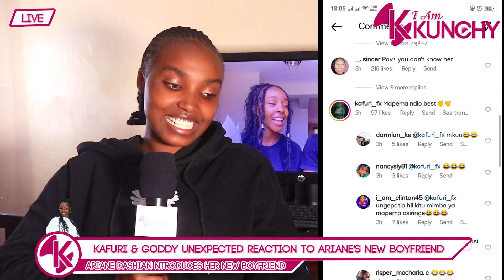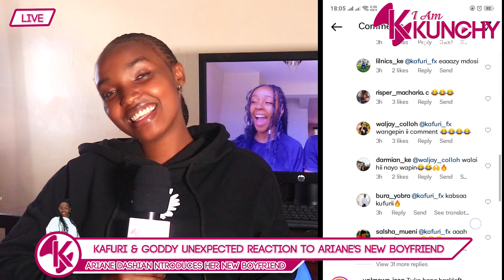So Sad💔Goddy Hunch Shocking Response to Ariane Dashian's New Boyfriend After Breaking Up with Nihan!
hunch show
ariane dashian
thee pluto
thee pluto show
hunch show,
hunt showdown,
latest hunch show,
m huncho show,
m huncho shows face,
big narstie show m huncho,
m huncho talk show,
hunch show netflix,
hunch show near me,
hunch show nyc,
hunch show on netflix,
thee pluto,
ariane dashian,
ariane dashian bass,
ariane dashian dog,
ariane dashian dating,
ariane dashian dance,
ariane dashian eruption,
ariane dashian prelude,
ariana fashion quotes,
ariane dashian tihar,
ariane dashian theme,